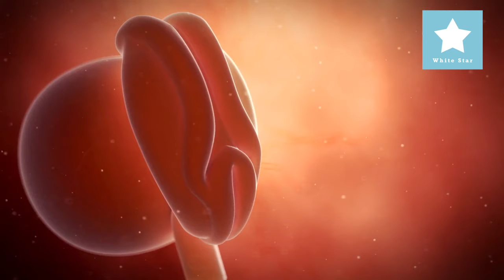بارداری هفته به هفته / هفته چهارم بارداری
سلام به همه شما مامانای عزیز
ویدیوهای هفته به هفته بارداری رو از این پس میتوانید هر هفته از طریق همین کانال دنبال کنید
منتظر نظرات شما هستیم